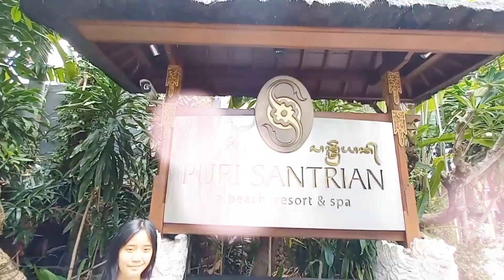5 Rekomendasi Hotel di Sanur Bali | 5 Recommended Hotel in Sanur.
Prama Sanur Beach Bali,
Prime Plaza Sanur hotel,
Maya Sanur Resort,
 Intercontinental Bali Sanur,
Puri Santrian Sanur Bali.